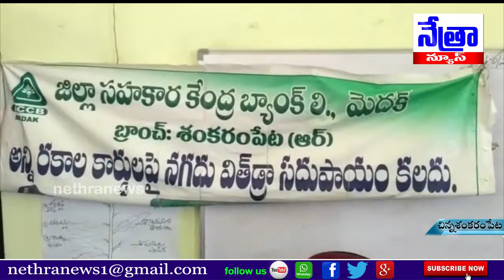చిన్నశంకరం పేట మండల కేంద్రంలో ఒక కోటి పది లక్షల రూపాయల వడ్డీ లేని రుణాలు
|| Nethra News || Chinnashankarampet ||